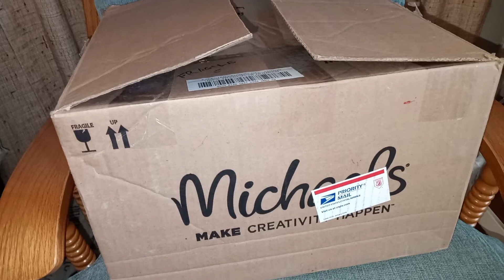Box opening reborn baby fairy and kit from Annie - Part One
Annie's channel

Cute baby dolls on sale ❤